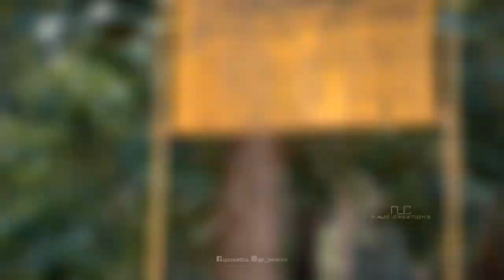Travel Story Ezhattumugham - AJC Vlogs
camera - Akshay , Norbin, Arun
Action Camera - Amal
Cuts - AJC

Ezhattumugham is yet to enter the tourist's itinerary for one very good reason. About 13 km away, uphill, lies the majestic Athirappally Falls, which sashayed into celluloid history with Raavan, starring Aishwarya and Abhishek Bachchan. Film crews, both from the north and the south, often camp in its precincts to exploit its raw appeal. Therefore the quiet charm of Ezhattumugham, through which Chalakkudy flows leisurely, remains eclipsed by the glamour of Athirappally.
While Athirappally evokes awe, Ezhattumugham calms the soul. There are no signages to take you here and local people give you several directions including shortcuts, where crater-sized potholes pass off as roads. The oil palm estates of the Plantation Corporation form a big part of Ezhattumugham.

The state government's attempt to woo tourists began with Prakriti Gramam, a park on the side of a check-dam at Ezhattumugham. People walk along this check dam and cross over to the other side of the river. Poorly maintained, with little security, the park, built less than five years ago, is at best a glorified entrance to the check dam. An outlet selling biscuits and soft drinks is manned by Shinoj, who tells you the people who live there, like him, are mostly families of plantation workers. Acres of oil palm trees, with parasitic creepers all over them, line the road to Ezhattumugham. Women carry baskets of red oil-palm nut bunches to a lorry to be taken to Anchal, near Kollam, for processing.

According to a report of the National Bureau of Fish Genetic Resources, Lucknow, Chalakudy could well be the richest river in fish diversity in India, with thick vegetation on both sides. The sleepy village and the shallow parts of the river at Ezhattumugham, where you can sit and do what you like, can be a writer's delight and a balm for frayed nerves.

It is situated 11.8 km from the nearest Nedumbassery Airport, Ernakulam, Kerala, India and 40 km from Cochin. You can get there hiring a taxi from the nearest town Angamaly as there is no public transport to the location. Though there are a few shortcuts via Angamaly, it is best to reach Chalakkudy and proceed from there.